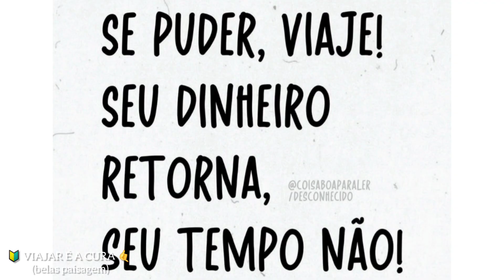🔰TANQUINHO-BA🔰 Viajando de FEIRA com destino a TANQUINHO (BR-324)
🔰 VIAJAR É A CURA 🤙
(belas paisagem)

🌍MADE IN FEIRA

🌍MADE IN TANQUINHO